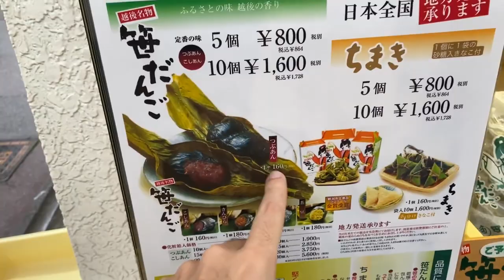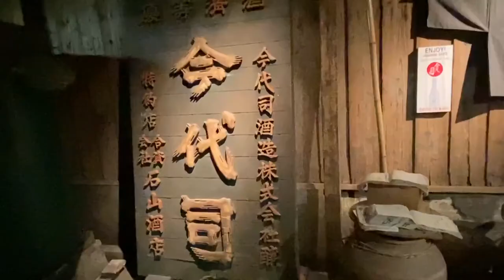O que fazer em Niigata: Ponte Bandai, Casa do Manga de Niigata, Fábrica de Saquê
📝 Roteiro de 1 dia em Niigata
O que fazer em Niigata: Ponte Bandai, Casa do Manga de Niigata, Fábrica de Saquê em Niigata (Imayo Tsukasa Sake Brewery)
00:00 - Introdução
00:23 - Ponte Bandai
02:11 - Observatório da cidade
04:45 - Casa do Manga de Niigata
05:38 - Fábrica de Saquê

PONTE BANDAI
Comecei meu rolê na Ponte Bandai, que é cartão postal da cidade de Niigata. A primeira "versão" da ponte foi construída em 1886 e, por ser um ponto estratégico, ligando Tokyo - Niigata e o mar do Japão, foi dita como alvo na guerra de 1945, mas pelo mal tempo que fazia no dia, o curso foi desviado para a cidade de Nagasaki.

OBSERVATÓRIO BEFCO
Depois fui ao observatório "Befco", ele está a uma altura de 125 metros (410 pés), é o edifício mais alto da costa do Mar do Japão. O observatório oferece um panorama completo de 360 ​​graus, com vista para o Mar do Japão, da Ilha de Sado e da cordilheira Gozu. O melhor de tudo: é gratuito.

CASA DO MANGA
Depois visitei a casa do manga de Niigata, tem uma exposição permanente em que você pode tirar fotos com personagens populares, incluindo figuras em tamanho real. Para quem tem interesse no assunto, eles também oferecem aulas gratuitas para iniciantes. A entrada também é gratuita.

FÁBRICA DE SAKÊ (Imayo Tsukasa Sake Brewery)
Fundada em 1767, ainda no período Edo, visitei uma das fábricas mais antigas. A tour envolve história, etapas de preparo e degustação. Foi uma experiência muito legal e diferente.
Gostou desse vídeo? POR FAVOR, LEIA:
Apoie o canal e me ajude a produzir conteúdos com mais qualidade e frequência:
Eu também posso lhe ajudar com consultoria para você iniciar seu processo de intercâmbio no Japão.
Ficarei feliz em ajudá-lo(a).
Drone que eu utilizo
Todos os vídeos desse canal são dedicados a minha Sensei, Akiko Ikehara.